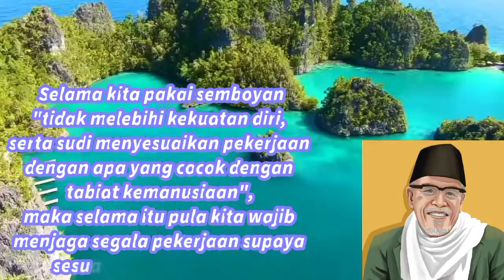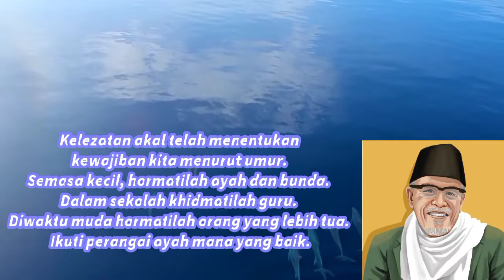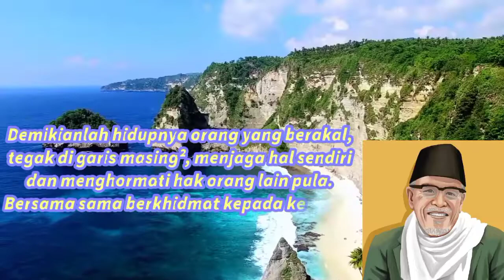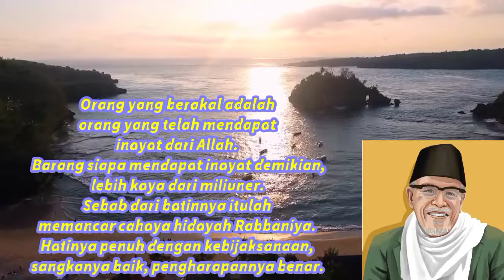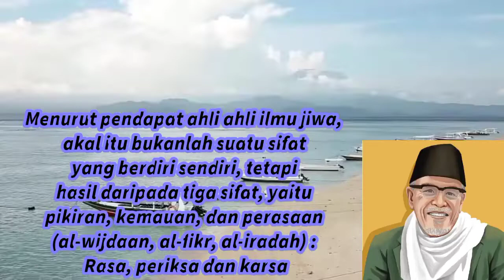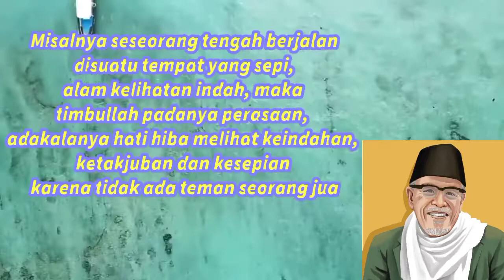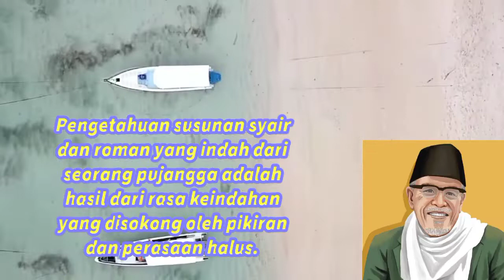Falsafah Hidup Buya Hamka (2) Bahasan Mengatur Kerja Serta Penjelasan Arti Akal